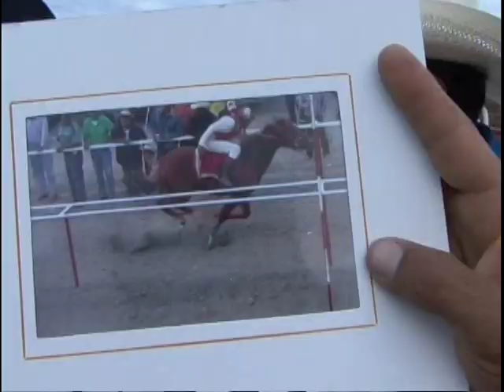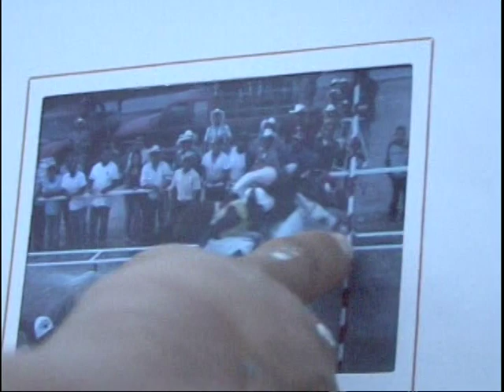"carreras de caballos" en granjenal slp. noviembre /2014